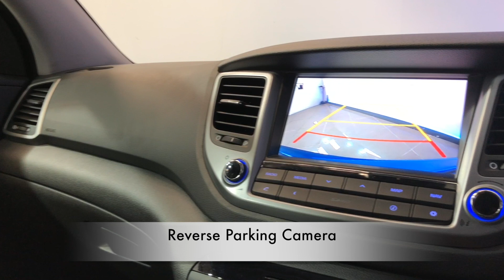Mike Brewer Motors- Hyundai Tucson 2.0 CRDi Premium 4WD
ARA BLUE FINISH, SAT NAV REVERSE CAM HEATED FRONT AND OUTER REAR SEATS BLUETOOTH CRUISE CONTROL DAB RADIO. 1 OWNER WITH FSH, HYUNDAI WARRANTY UNTIL 2022. ALL CARS WILL RECEIVE AN 82 PT RAC APPROVED INSPECTION, ALL CARS ARE PREPARED TO THE HIGHEST STANDARD WITH A SERVICE IF REQUIRED., Four wheel-drive, Satellite Navigation, Front and Rear Parking Sensors, Reversing Camera, 8in Touch Screen, Cruise Control with Speed Limiter, Heated Front and Rear Seats (Outer Rear Seats Only), DAB Digital Radio, Bluetooth Connectivity, Dual Zone Climate Control, 19in Alloy Wheels, Alarm, Automatic Windscreen Wipers with Rain Sensor, Drivers and Passengers Seat Electric Adjustment, Electric Front and Rear Windows with Drivers Anti-Trap Mechanism and One Touch Control, Hill-Start Assist Control (HAC), Downhill Brake Control (DBC), Leather Seat Trim, Stereo RDS Radio/CD Player with MP3 Compatibility, Tinted Glass, Tyre Pressure Monitoring System (TPMS) with Individual Tyre Pressure Display, USB and AUX Connections, Sun Visors with Vanity Mirrors and Driver Ticket Holder and Illumination, Steering Wheel Audio and Phone Controls, Power steering, Head Restraints with Vertical and Horizontal Adjustment, Heated Rear Screen, Front Centre Armrest with Storage Compartment, Rear Armrest with Cup Holders, Electric door mirrors, Child locks & Isofix system, Airbags, 12V Power Outlet in Front Console/Luggage Compartment, 3x3 point rear seat belts. 5 seats, ARA BLUE, Here at Mike Brewer Motors, quality really matters to us. Not just the quality of our service but the high quality of our vehicles, and the standard at which they hit our forecourts. We have invested a lot into our business to open 2 state of the art preparation centres in Sheffield and Luton with the sole purpose to deliver the highest quality cars possible both Mechanically and aesthetically, because we know you wonâ€™t want to buy a car from us unless itâ€™s in top notch condition. or follow the link on our website mikebrewermotors.com under JudgeService ! Mike Brewer motors also offers a UK mainland Delivery Service, one of our most popular offers. You can also reserve the car until you can come and take it for a spin so you do not miss out!, Evolution Funding Limited (â€œEvolutionâ€) is the owner of the car but before it was put up for sale by Mike Brewer Motors (a trading style of Evolution) it was used as a short-term rental vehicle by Evogo (another trading style of Evolution) since the date of registration. Evogo is a short-term vehicle rental business that rents cars to the public on fixed-term contracts. This vehicle had in total one customer during its time with Evogo. When a customer returns a car to Evogo, a full inspection is undertaken for both mechanical and cosmetic damage and if any damage is identified, it is repaired to the vehicleâ€™s manufacturer standards before it is passed to Mike Brewer Motors to be sold to the public. (SKN), Part Exchange Facilities Available, Finance Available. Postcode for Sat Nav is S4 8AL